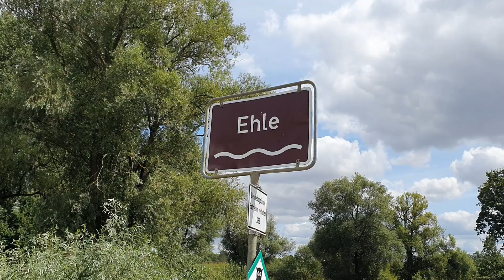The death of Hitler and the secret Soviet mission to dump his ashes.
The death of Hitler occurred on 30 April 1945.  Here I look at where his ashes were dumped.
The remains of the bodies of Adolf Hitler, his wife Eva Braun, the Goebbels family and possibly General Hans Krebs were dumped into a stream to the east of Magdeburg on 5 April 1970.   This video explains how this happened.
Adolf Hitler committed suicide with his wife Eva Braun at around 15:30 on 30 April 1945.   Hitler's adjutant, SS-Sturmbannführer Otto Günsche together with Hitler's valet, Heinz Linge were the first to enter Hitler’s room following the suicides, Günsche then informed Josef Goebbels, General Hans Krebs, and General Wilhelm Burgdorf that Hitler was dead.  The bodies were carried up the stairs and through the bunker's emergency exit to the garden behind the Reich Chancellery, where they were burned with petrol in a shell crater.  Having been left for a couple of hours to be burn, the remains were pushed into a hole, dug by two men from the Reich Security Service, Hitler's personal bodyguard, less than one metre away and covered with earth.
The corpses of the Goebbels family and the remains of Hitler and Eva Braun were packed in wooden boxes after the forensic medical examination and buried in the Berlin-Buch area. Possibly due to fears that someone had attempted to dig them up, they were exhumed again and moved with the Smersch unit that had found them to the Soviet garrison in Finow.  However another inspection was required, so the remains were once more exhumed and this time buried in Rathenow and pine trees were planted on the grave for camouflage.  The corpse was dug up for the sixth time in July 1945, brought to Stendal in a “half-rotten state” buried there in a wooded area. In December 1945 the body was exhumed again and taken to Magdeburg. It is suggested that the reason could have been that a Soviet general wanted to prevent a re-investigation by experts because he did not want to accept any evidence for the claim that Hitler shot himself “honorably” instead of taking “cowardly” poison.
Hitler's body was buried again in Magdeburg and dug up again in January 1946 to be examined again. Then Red Army soldiers buried the remains on a military site at Klausenerstraße 36 in Magdeburg-Sudenburg and paved over the grave.  This is what Klausenerstraße looks like today.
However by 1970, this area of Magdeburg was due to be handed over to East Germany.  This worried KGB boss Yuri Andropov.  On 13 March 1970, Andropov wrote a top secret letter to the Central Committee of the Communist Party of the Soviet Union.   The letter was so sensitive that the typist, who had already had security clearance to the highest level, only typed part of the letter, missing out crucial words and leaving blank spaces so that Andropov could fill in by hand.  The letter suggested the destruction of the remains of the bodies of the Hitlers and Goebbels family.
Brezhnev, Prime Minister Alexej Kosygin and the Chairman of the Supreme Soviet, Nikolai Podgorny, signed the note »Agreed«.
In the spring of 1970, a couple of Soviet soldiers pitched a tent on the property at Klausenerstraße 36 in Magdeburg, next to the garage. Secret service people took up camouflaged observation posts in the adjoining houses in which local Germans lived. On the night of 4-5 April 1970, five KGB officers climbed into the tent and dug up the earth.  They located four ammunition boxes containing the remains.  The final report noted that the ammunition boxes contained “Skulls, bones, ribs, vertebrae, etc. in boxes, these rotted to mud. Corpses were mixed with earth, the degree of destruction is great. ”In addition to the skeletal remains, there were“ a few golden teeth”.
The remains were brought in a Soviet off-road vehicle to the garrison of the 10th Soviet Armored Division in Schönebeck, eleven kilometers from Magdeburg.  Twenty litres of petrol was poured onto the remains which were burned for an hour.  To ensure complete destruction, these ashes were mixed with coal ash and crushed.
Although the Elbe flows very close to Schönebeck, the ashes were not scattered into the water here. Instead, three soldiers drove around 20 kilometers to Biederitz, to this bridge over the Ehle, a small tributary of the Elbe. The remains of the Hitler couple and the Goebbels family and possibly also Hans Krebs were dumped into the water from this bridge with the rather distinctive name Schweinbrücke.
Why at this bridge? I don’t know.  Did the Red Army men or their officer know her name, did they want to send a last sign of contempt?  The report, which was sent to Moscow that very day, did not mention it.